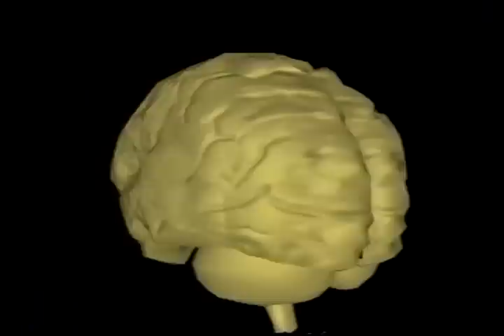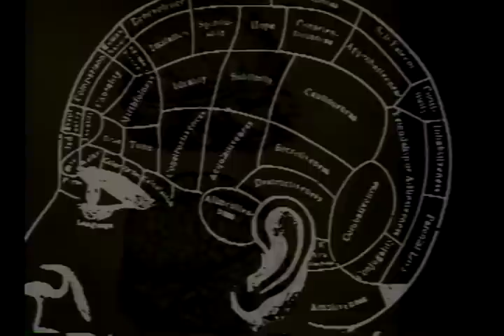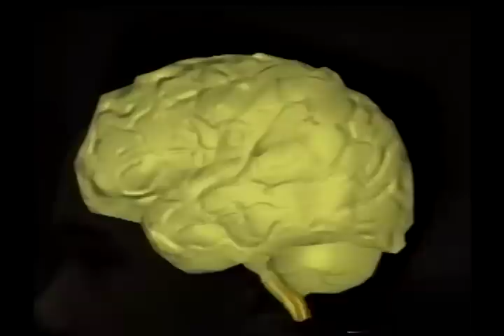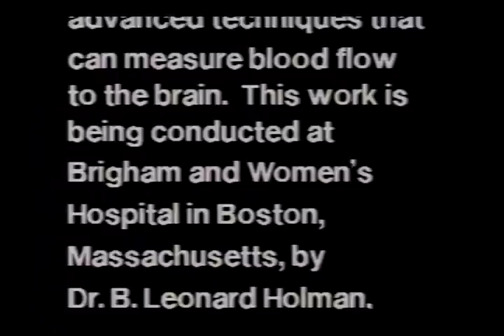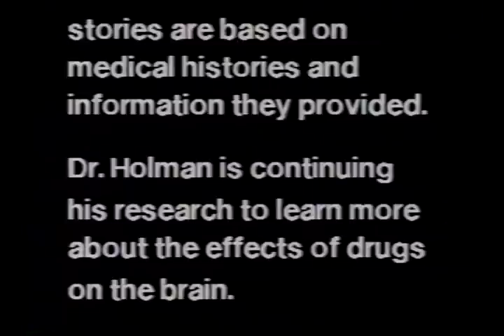Cocaine and the Brain, The Holman Archives Video, Radiology Department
The “Cocaine and the Brain” video was developed and produced by Leonard Holman, MD. The video uses Nuclear Medicine brain scans to show the damage that cocaine use can cause. This educational tool has received numerous awards, including the Freddie Award from the International Health and Medical Film Festival, and has become a major addition to drug education programs.